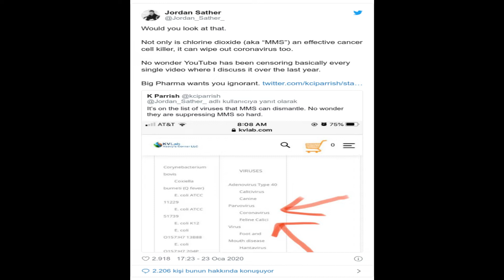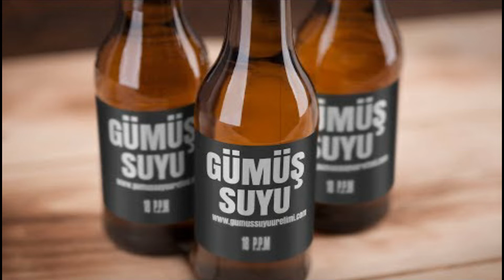Koronavirüs Hakkında Doğru Bilinen Yanlışlar ve Hurafeler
Bilgi Küpü Kanalı olarak siz değerli ziyaretçilerimiz için Güncel, Tarihi, Ekonomik, Kültürel, Sağlık ve özellikle Araştırma olmak üzere birçok alanda benzersiz videolar hazırlamak için büyük gayret sarf ediyoruz. Videolarımızın devam edebilmesi için siz değerli ziyaretçilerimizin ilgi ve alakasına, daha ziyade desteğinize ihtiyacımız bulunmaktadır. Teşekkür ederiz.